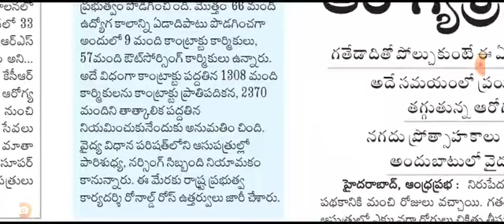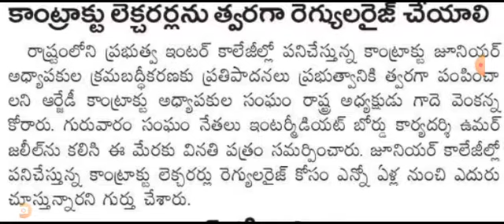Out sourcing employees renewal and jobs details | AB Tutorial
ఔట్ సోర్సింగ్ ఉద్యోగాలు వివరాలు | AB Tutorial.